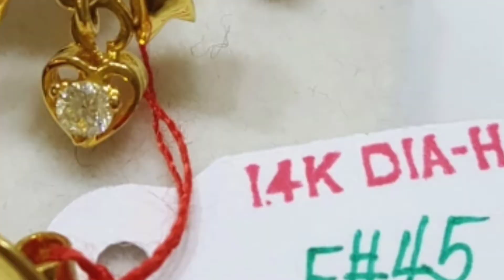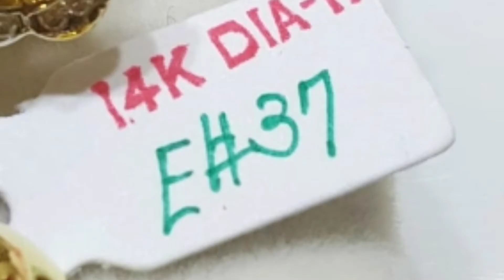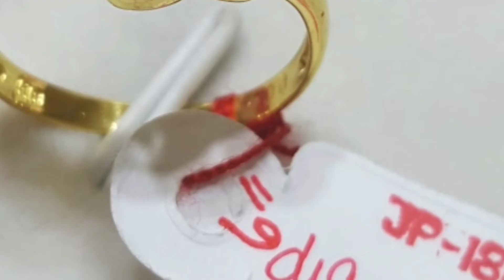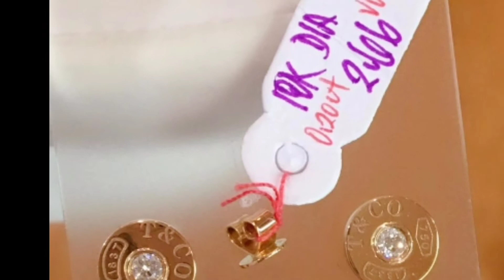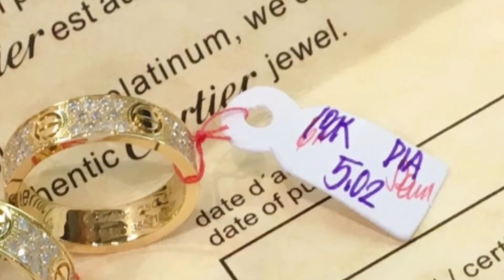GOLD JEWELRY W/DIAMOND 💎 CUT#FORSALE# PAWNABLE 💯/COMPILATION